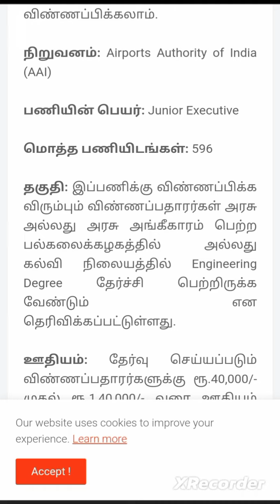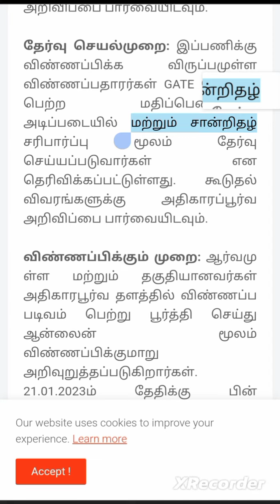Airports Authority of India (AAI) Recruitment 2022 - Junior Executive Posts - 596 Vacancies